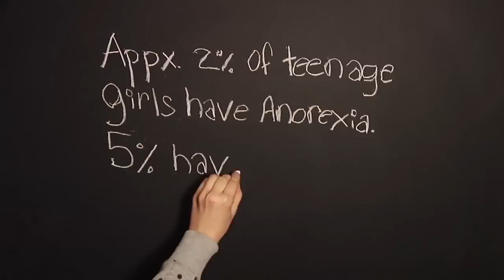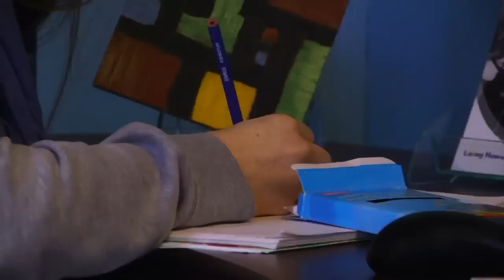First Person Experience: Amy